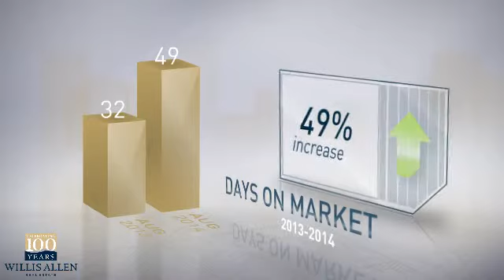92127 - San Diego,CA, Real Estate Market Update from willisallen,August,2014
willisallen Video Update recapping market activity within 92127 - San Diego, CA, during the month of August, 2014